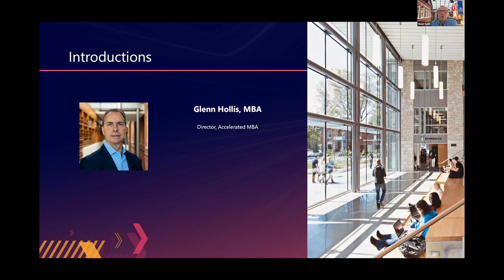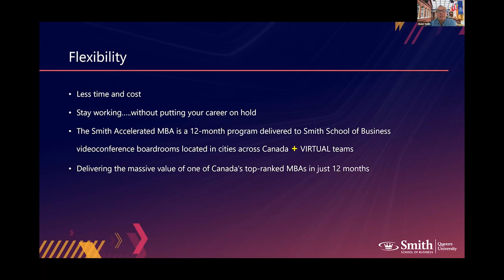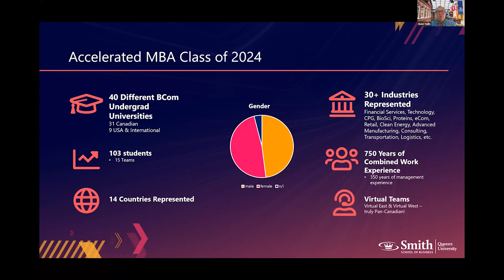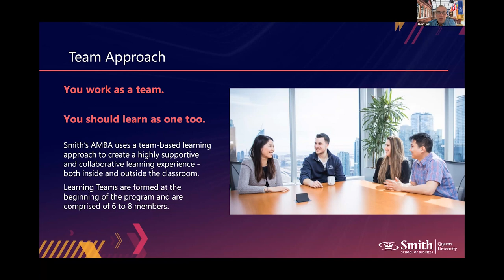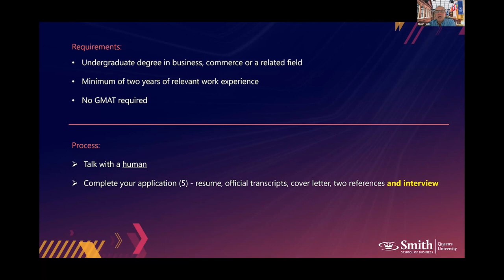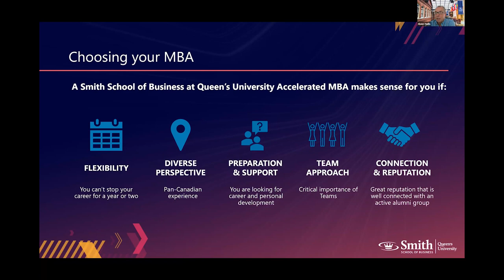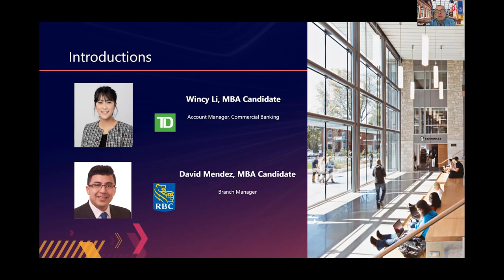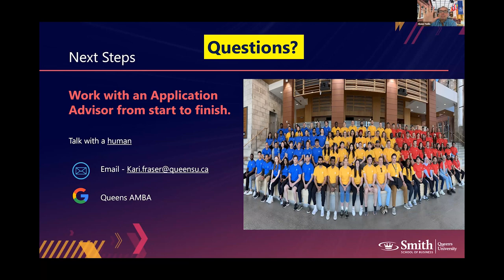The Accelerated MBA Information Session- Student Experience | Sept. 6, 2023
During this interactive event, Program Director Glenn Hollis will join two current AMBA participants. Together, they'll address all the topics that might be on your mind, including:

The decision to apply: when is the right time?
Tips to strengthen your case for admission
How our curriculum builds on your undergrad business background
Strategies to achieve work-life balance while earning your MBA
Perspectives on the strength of our powerful Pan-Canadian classroom